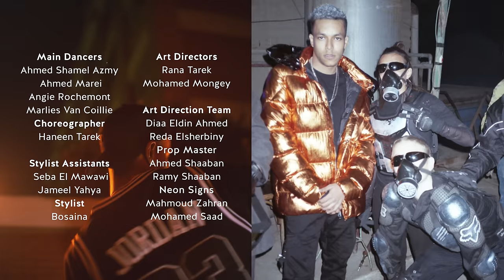Wegz x Molotof - Dorak Gai (Official Music Video) | ويجز - دورك جي مع مولوتوف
لعملاء فودافون ابعت 150290 أو 150291 ل 5555 و خلي  اغنية "دورك جاي" لويجز كول تونك
قبل أي حد خلي أغنية  دورك جاي1 الكول تون بتاعتك عن طريق الكود ده  5298749 فى رساله على 1500 من Etisalat
قبل أي حد خلي أغنية  دورك جاي2 الكول تون بتاعتك عن طريق الكود ده  5298750 فى رساله على 1500 من Etisalat
قبل أي حد خلي أغنية  دورك جاي3 الكول تون بتاعتك عن طريق الكود ده  5298751 فى رساله على 1500 من Etisalat

دورك جاي

بفتنا تعاشر المظابيط
ياسمك شعرة يا مصابيح
ضباع بسعر المقاطيع
لو انت بابا طب انا مين

مش نفس اللون منتساويش
يالحم نية متستويش
قلبت الحلو النسكويك
صدري واسع واحتويك

الشغل شغل
الحق صنعة
العين بالعين
والدية طلقة
الشغل شغل

شمال افارقة
الحركة بركة
وشك دواسة
ادوس تكركر

ع التلفزيون وع الثبات
مفكوش الرجا ف اكشنات
انتوا ع الرفوف والشماعات
نص تراب ونص برم ورديان

انا سني صغير عمري قصير
الطفولة جافة عليك اتغير
انا ع الحافة وراسي متحير
قاطع ودني بايدي كله مأير

اه يا غزالتي يا سهرانة
مش صيدتي السكرانات
انا مصرف احصالات
كعوبي نايكي وغدارات

اطلع الشقية تطلع الغبية
العب بالغزالة العب بال٧٠٠
منغير متمرن اول جمهورية
خمسة ورديانجية وخمسة متراسجية

تحية واصلة بدري للجيهات الخطر
مشط حي للرجالة اللي تاكلي  زلط
ياكل معانا بطل ونجوعوا  اللبط
ف الشنطة تيرة وايدي ع الطارة اسوقلكوا العبط

لو قلبك جايبك دورك جي
ضارب من كله انا ضارب حي
شايف سحابة انا مغيم
انا مغيبب الله حي

ع الاساس اجي مشيد
علي الحديدة اجي مليل
علي الوشوش نيجي نشيل
علي العيال تيجي مميل

صواني نية متستويش
قلبت الحلو النسكويك
صدري واسع واحتويك

الشغل شغل
الحق صنعة
العين بالعين
والدية طلقة

شمال افارقة
الحركة بركة
وشك دواسة
ادوس تكركر

وارث كافكا
قائد مافيا
ادفنها ف وشه
ف عينه الطفيه

البطن شابعة
النية صافية
العين مليانة
الزاهدة راضية

حسينا الغيرة عمياهم حسينا الزمن مر
سنين كتير بيلكوا حالهم ولا يسر
علي افاك اللوجو وجسمك ولا يغر
تنفذ ماتأمرش انت تغل ومبتثورش

بتتلهوج مبتصبرش مخك جثة متعصرش

Written & performed : Wegz
Music Production: Molotof
Mixing and mastering : Nader Soliman

Follow Nader Soliman